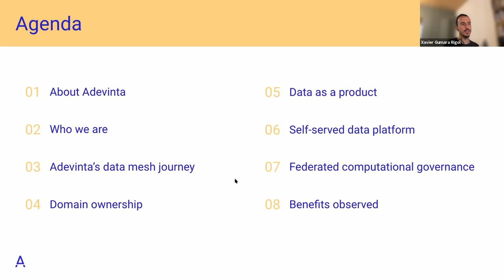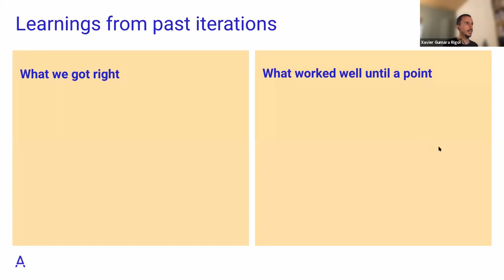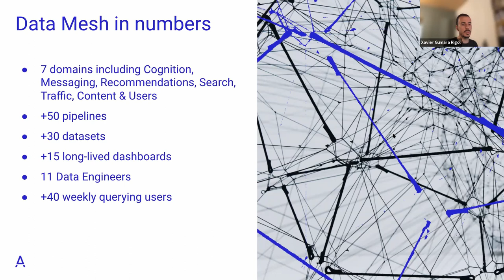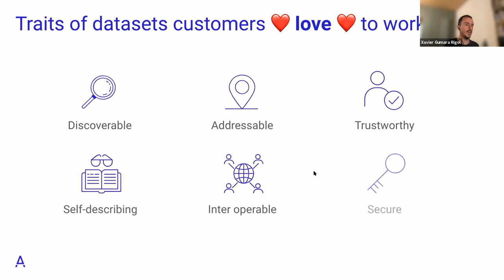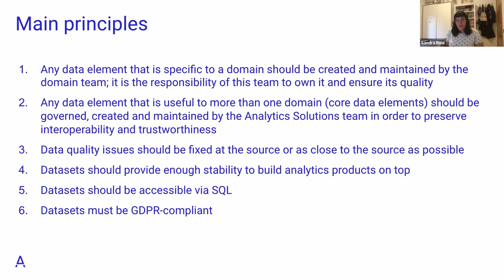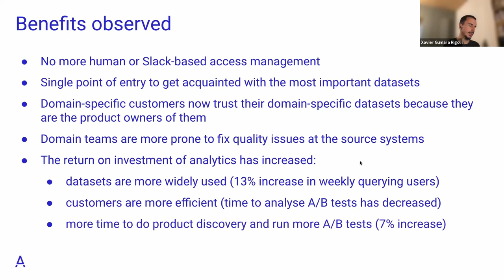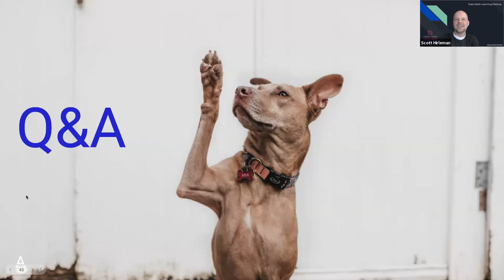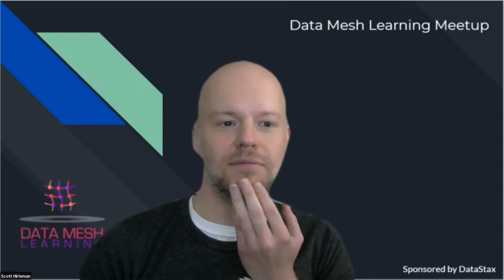Building an Analytics Ecosystem of Global Data Products at Adevinta; Data Mesh Learning Meetup #12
Sandra Real (Product Manager for Analytics Products) and Xavier Gumara Rigol (Senior Engineering Manager, Experimentation & Analytics Solutions) from Adevinta gave an excellent presentation on how they approach treating data as a product. Adevinta moved most of their data ownership from a centralized team to domain teams but a central team still owns some of the core data sets that are used by many domains.

Recorded September 30, 2021, hosted by Data Mesh Learning (DML), a vendor-independent resource for learning about data mesh.

Speaker Social Media Pages:
Sandra Real: